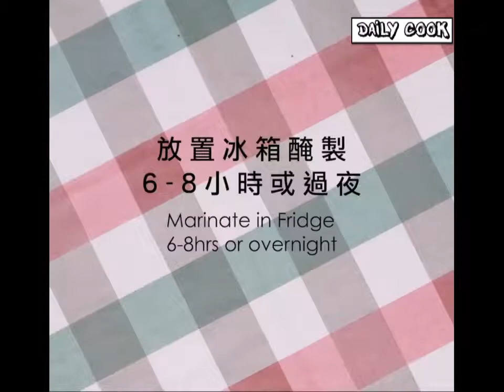Daily Cook - Freezy RIBS !! How to cook american BBQ spare ribs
Learn how to cook american BBQ spare ribs and enjoy it ^^

Ingredients :
-500 gram of pork ribs

Marinade  (For Pork Ribs)：
- 5 spoon of maple syrup
- 1 spoon of grounded ginger
- 1 spoon of worcestershire sauce
- 1.5 spoon of smoked paprika
- 1 spoon of chinese five spice
- 0.5 spoon of grounded nutmeg
- a little of salt
- 1.5 spoon of grounded cumin

Sauce：
- 3-4 slide of ginger
- 3-5 garlic
- 125 ml of tomato sauce
- 50 ml of bourbon whiskey
- 1 spoon of worcestershire sauce
- 3  spoon of cider vinegar
- 1 spoon of dijon mustard
- 50 gram of brown sugar
- 80 ml of water